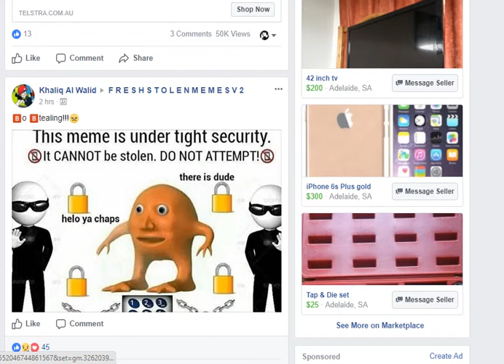How to steal memes without being caught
FULL TUTORIAL
Add me on Twitter @YourMumsuncles
After watching this video you will know how to steal any image based meme on the internet. trust me id know i do this alot